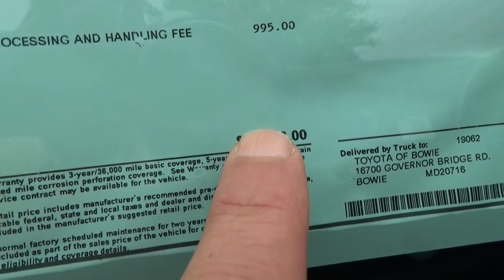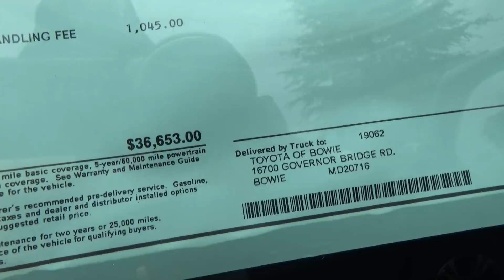NEDEN ARABA YAPAMIYORUZ IDRIS USTA USA 638 BOLUM